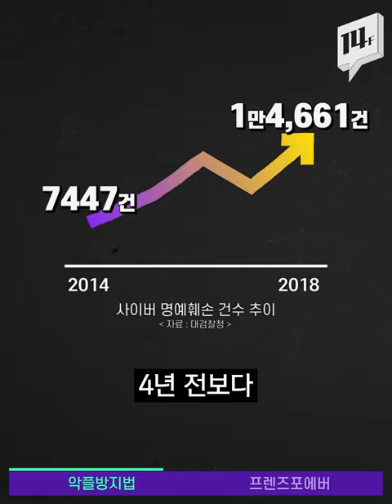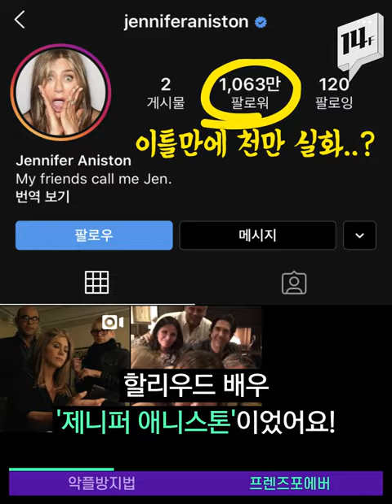인터넷 실명제 이미 위헌 판정…'악플 방지' 묘안 없나 (프렌즈포에버) / 14F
지난 14일 생을 달리한 가수 겸 배우 설리씨가 악성 댓글과 루머로 고통을 겪어온 사실이 알려지면서, 악성 댓글에 대한 비판 여론이 거세게 일고 있습니다. 악플러 처벌을 강화하라는 국민청원도 올라왔지만, ‘악플방지법’은 지지부진한 상태입니다.